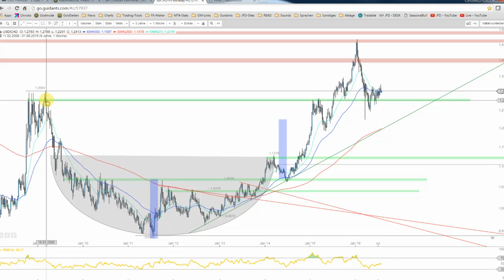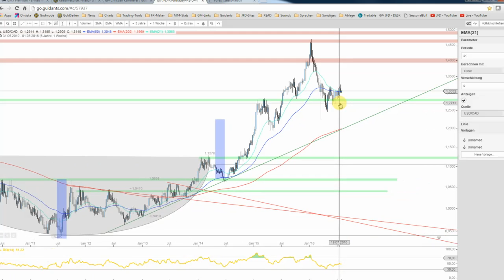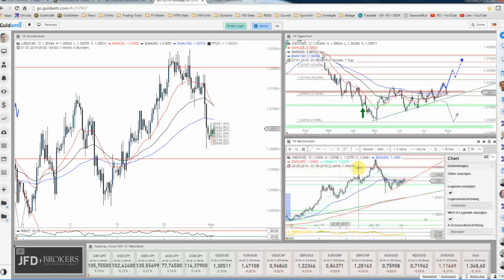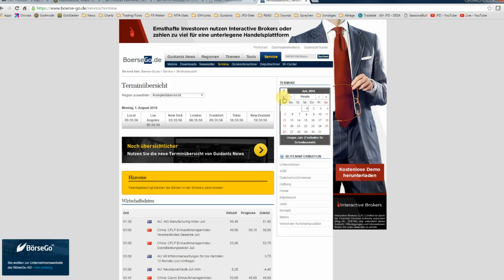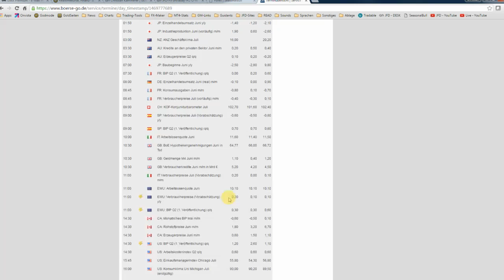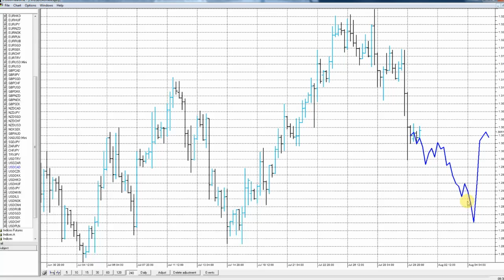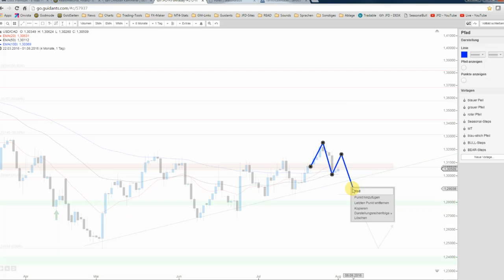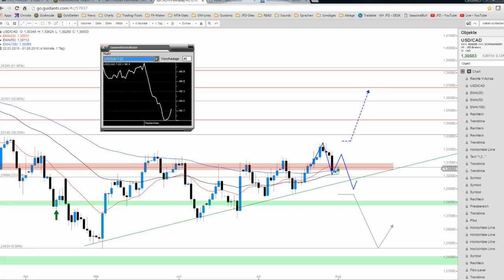JFD Devisenradar: USD/CAD zu tief zurück gesetzt?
Das auch als Loonie bekannte Währungspaar USD/CAD erlitt in der vorangegangenen Woche einen Rückschlag bis zum Key-Level bei 1,3064 CAD. Aktuell leicht darunter ist die Situation sehr spannend.